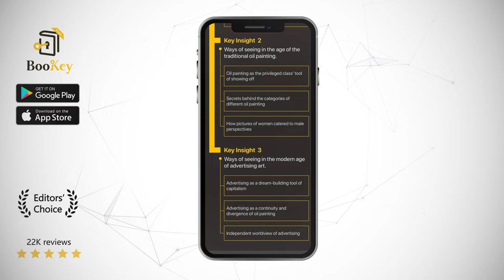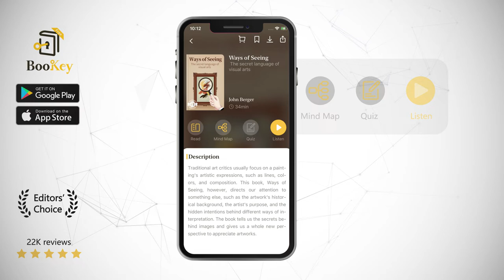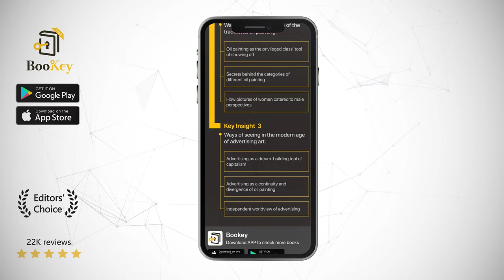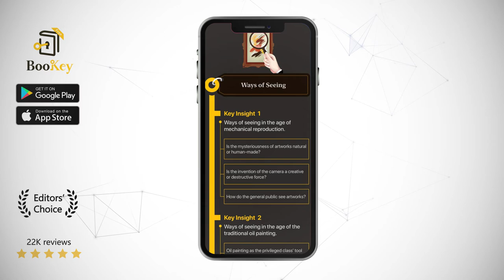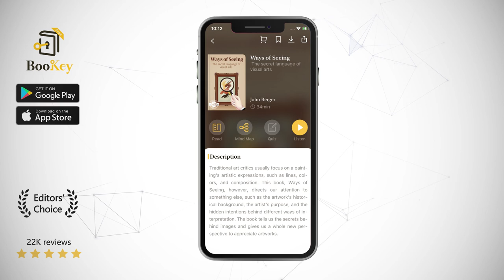Ways of Seeing Book Summary By John Berger The secret language of visual arts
Traditional art critics usually focus on a painting's artistic expressions, such as lines, colors, and composition. This book, Ways of Seeing, however, directs our attention to something else, such as the artwork's historical background, the artist's purpose, and the hidden intentions behind different ways of interpretation. The book tells us the secrets behind images and gives us a whole new perspective to appreciate artworks.

The author, John Berger, was an influential English art critic, novelist and painter of the contemporary world. He held many solo exhibitions and wrote multiple monographs on art as well as novels. His novel G. won the 1972 Booker Prize and the James Tait Black Memorial Prize. In the same year, the BBC broadcast his documentary series Ways of Seeing. This book, which holds the same name, was published as a companion text to the series. In 2011, The Guardian listed Ways of Seeing among the 100 best nonfiction books of all time.